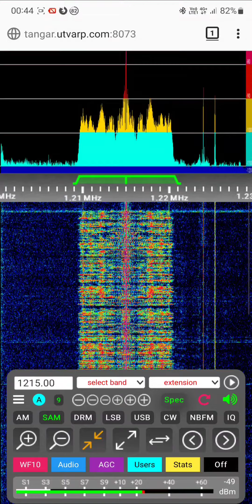Absolute Radio 1215 reception in Iceland with 2 transmitters on air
This signal must be coming from Moorside edge as the only other high power one is Brookmans Park. look how stable and echo free the signal is.